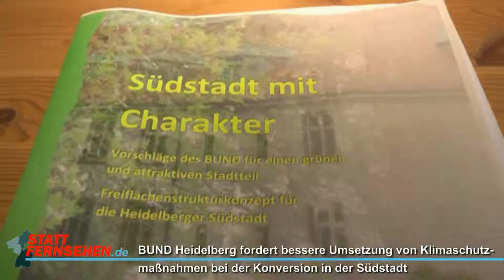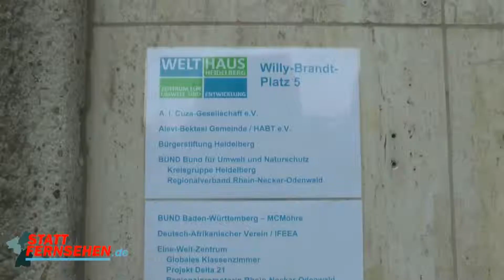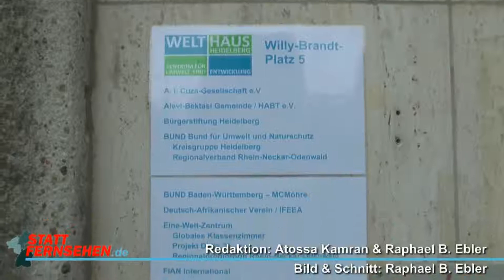2013 11 06 bund heidelberg klimaschutz konversion suedstadt sf